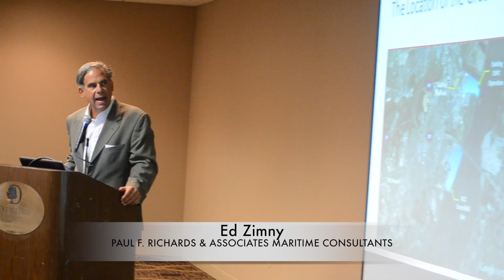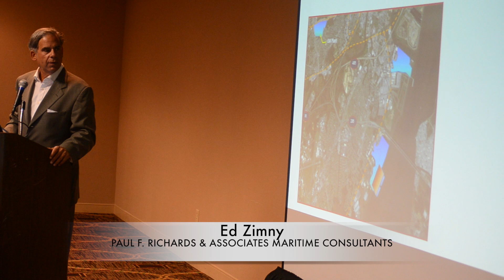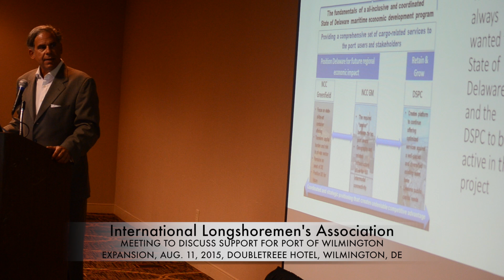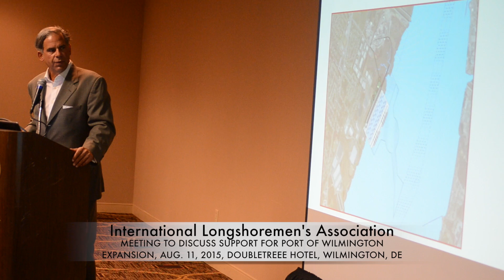ILA Meeting August 11 2015 Final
This video is about ILA Meeting August 11 2015 Final